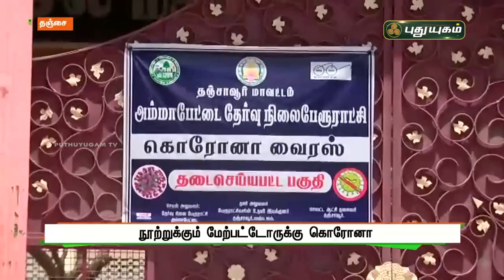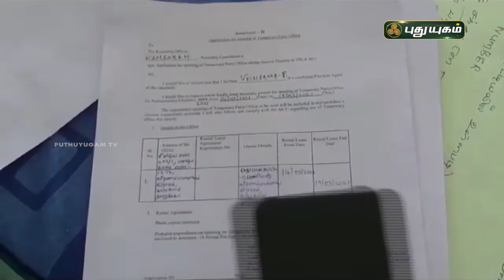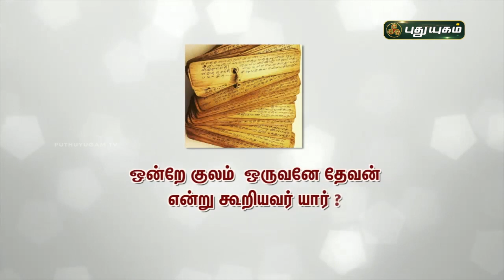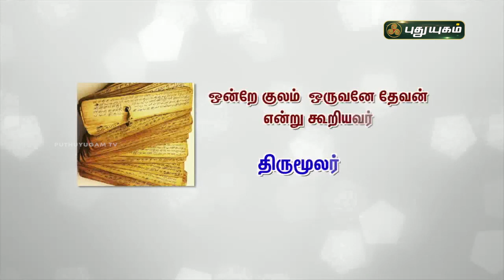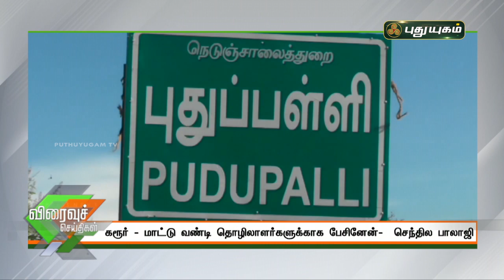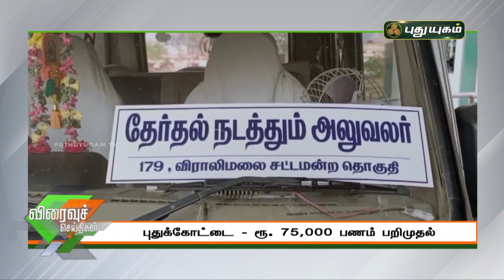புதுயுகம் விரைவுச் செய்திகள் | 1 PM Speed News | 19/03/2021